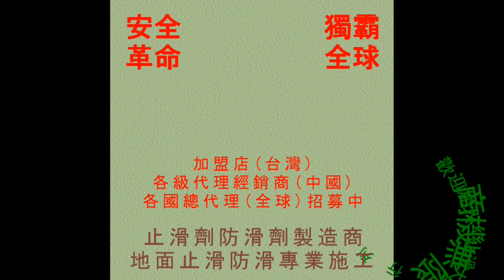957 大樓地下停車場油漆地面防滑塗料止滑防滑施工工程 影片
◎公司資訊：
公司名稱：佶川科技有限公司
地址：43549 台灣省台中市梧棲區文昌路165號